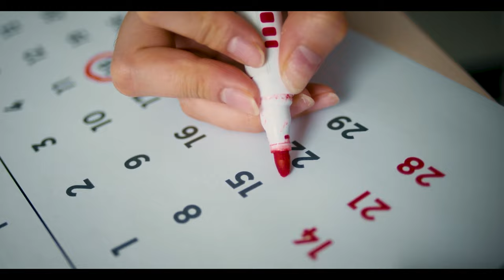✅ PRP 6 MONTH RESULTS - 3 PRP sessions | HAIR TRANSPLANT vs PRP which one should you really go for?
In this video, I will be sharing my PRP 6 MONTH RESULTS with 3 PRP sessions done and we will also be comparing if you should do a HAIR TRANSPLANT or PRP and which one should you really go for? and prices for PRP in Dubai and In India

Below are the products that I have been using to fight hair loss and I have also made videos on the topics make sure you check them out.

Hair loss, also known as alopecia, is a common condition that can affect people of all ages.

Several treatments are available for hair loss, including medications, lifestyle changes, and hair restoration surgery. Platelet-rich plasma (PRP) is one potential treatment that has been used to stimulate hair growth

Platelet-rich plasma (PRP) is a concentration of platelets and other growth factors that is obtained from a person's own blood. PRP is prepared by collecting a small amount of blood from a person and then separating and concentrating the platelets using a special machine or centrifuge.
PRP has been used in a variety of medical and cosmetic procedures. In the medical field, PRP has been used to promote healing in conditions such as tendinitis, ligament injuries, and osteoarthritis. In the cosmetic field, PRP has been used to improve the appearance of the skin and stimulate hair growth and prevent hair loss.

I would love to connect with you guys so make sure you Say hello!:

Your one like motivates & makes us happy, and your one subscription encourages us to create more content and videos just for you guys, Stay Safe Take Care, and Much Love.❤️

The main aim of this channel is to help you grow and win in your life and make our Families and Country Proud Through

1. Personal Development
2. Personal Care
3. How to Sell Better
4. How to Communicate Better